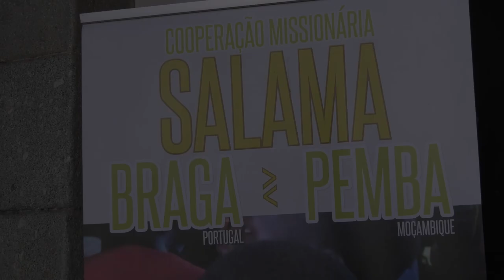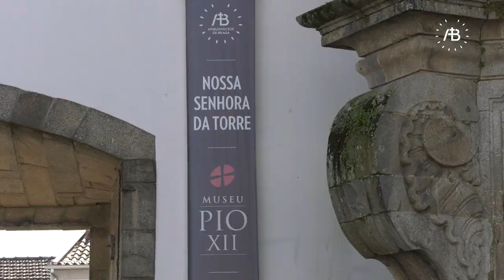Salama Salama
A Torre Medieval acolhe, até à Páscoa, a exposição “Salama! Salama”, organizada pelo Museu Pio XII e o CMAB (Centro Missionário da Arquidiocese de Braga). A exposição é uma viagem à Paróquia de Ocua, na Diocese de Pemba.
Para nos conduzir neste ‘aventura’, conversamos com Sara Poças, do CMAB.